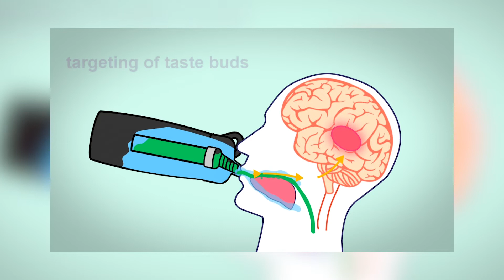potiio ¦¦ Technologie von den Gründern erklärt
In diesem Video erklären wir dir die Technologie hinter potiio und wie sich das Trinkverhalten anfühlt.